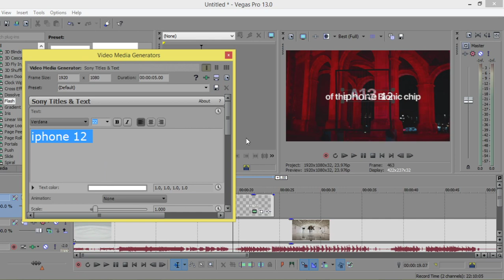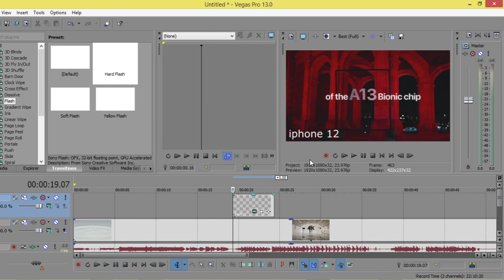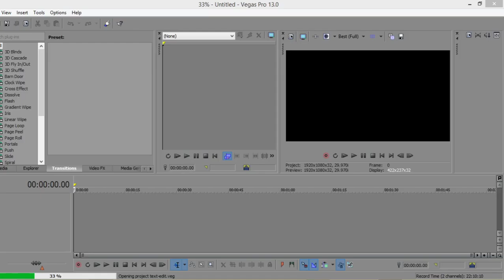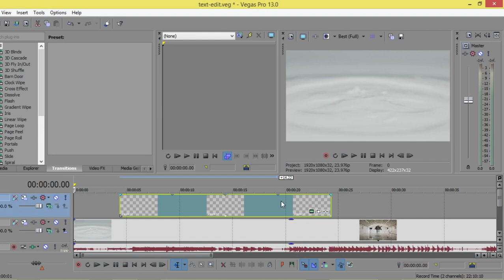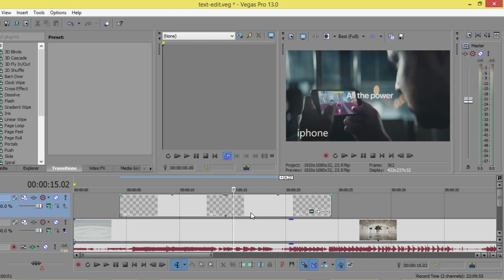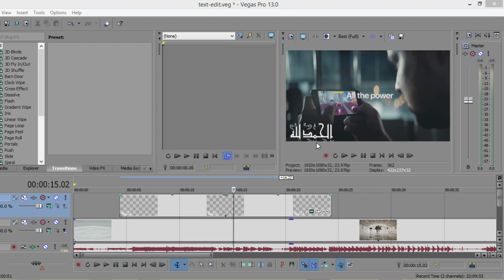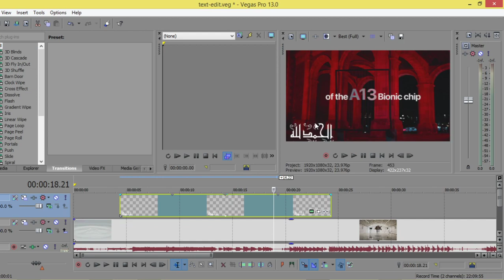Sony Vegas pro : Custom Fonts [En.]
*for any question and work:
**Send a product for review at:
(Name: kamel altohamy
Address Line1: 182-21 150th Avenue
Address Line2: CAI 620726
City: Springfield Gardens
State: NY
Zip Code: 11413

blender scene,
blender artwork,
blender modeling,
3d animation,
blender vfx,
ما هو blender,
blender معماري,
blender متطلبات,
تحميل blender للكمبيوتر,
blender كورس,
blender عربي,
blender دروس,
حل مشكلة blender
3d modeling software,
3d modeling blender,
3d modeling tutorial,
3d modeling for 3d printing,
3d modeling for beginners,
3d modeling anime character,
3d modeling app tutorial,
3d modeling blender tutorial,
3d modeling beginner
b logo photoshop,
photoshop cs6,
photoshop cracked,
photoshop cc,
photoshop compositing,
photoshop course,